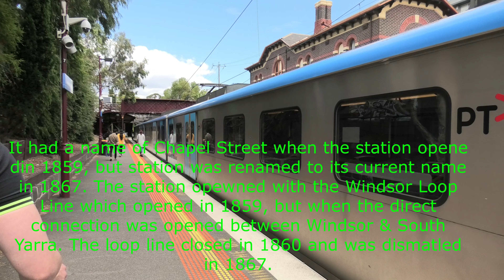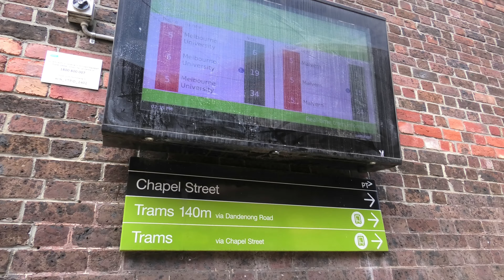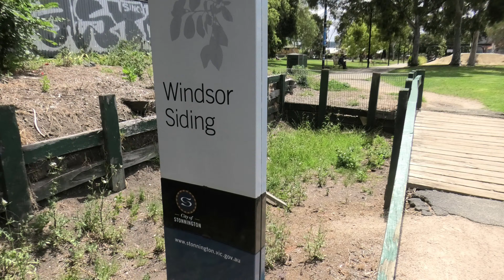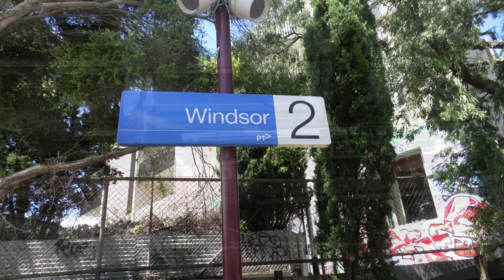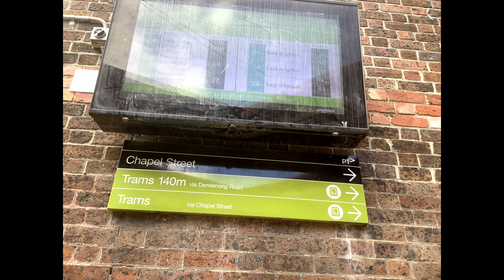Trains at Windsor Station - Sandringham Line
This is a video of trains at Windsor on the Sandringham Line in Melbourne's Southeast.

Note: This was filmed before lockdown. The timetable is also different to the current timetable.